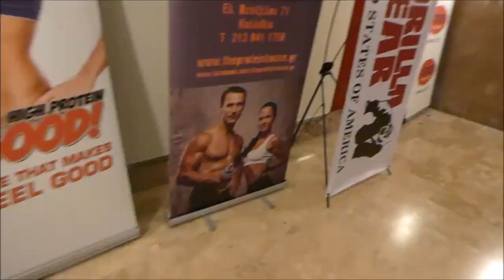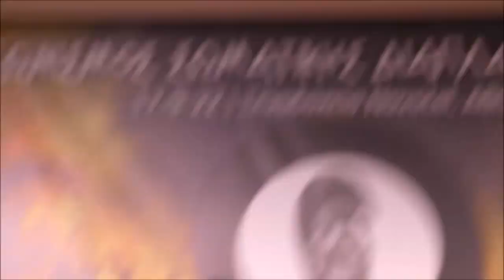Mr Odysseia 2022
θέλεις να αλλάξεις το σώμα σου ?

Βαρέθηκες να σε κοροϊδεύουν και να σου τάζουν μαγικές φόρμουλες ?
Ελα να ξεκινήσουμε σωστά και αληθινά .
personal training
 online coaching
προετοιμασία αγώνων
προγράμματα διατροφής
προγράμματα γυμναστικής
πληροφορίες facebook or instagram inbox
Ακολουθήστε μας